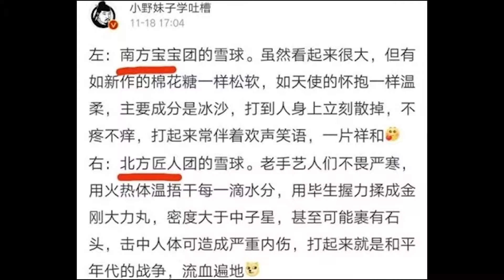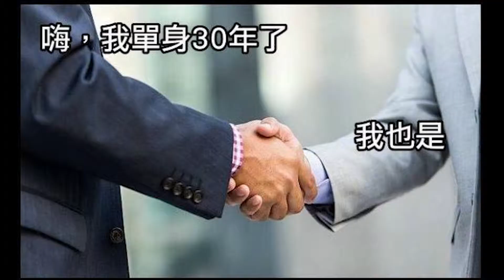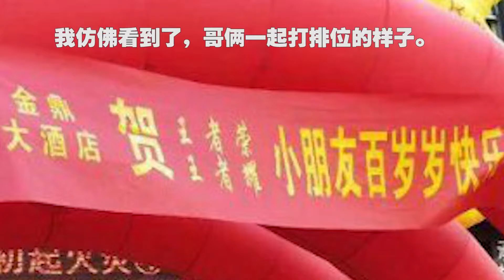【233时刻05】南方雪球用来调情，北方雪球用来致命